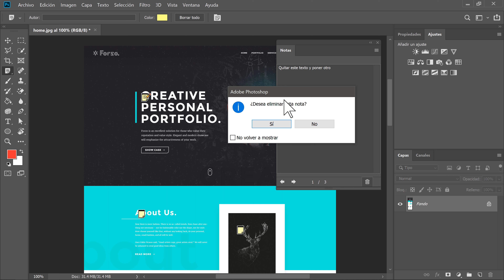Notas en Photoshop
En este video veremos el panel NOTAS de Adobe Photoshop